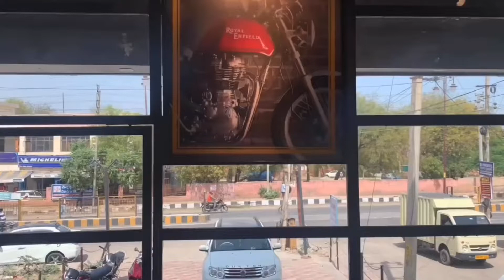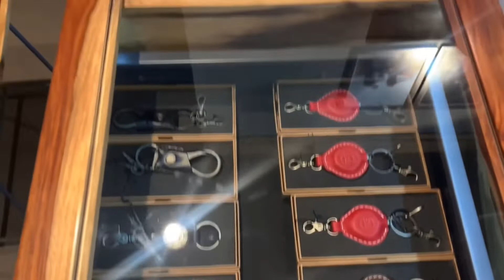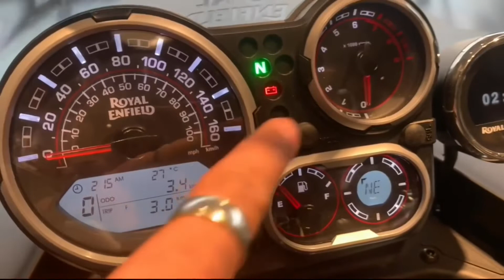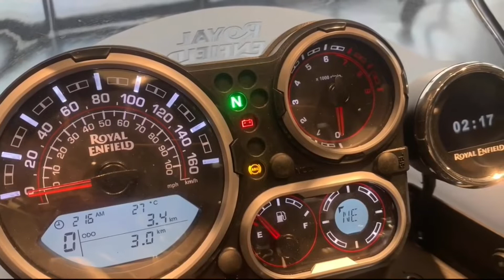Royal एनफ़ील्ड Classic 350cc Standard BS6 2021| Royal Enfield Himalayan BS6 2021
350x bs6
royal enfield bullet bs6